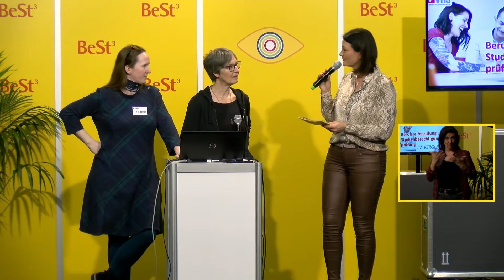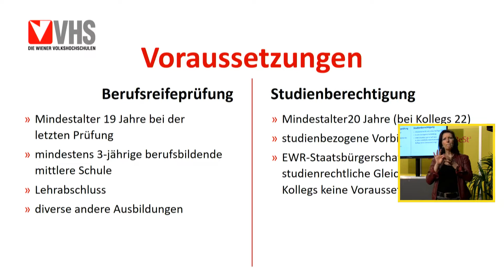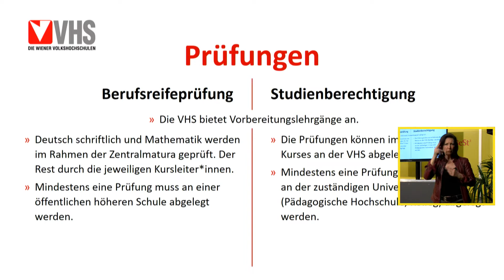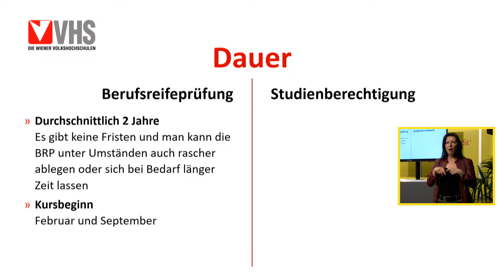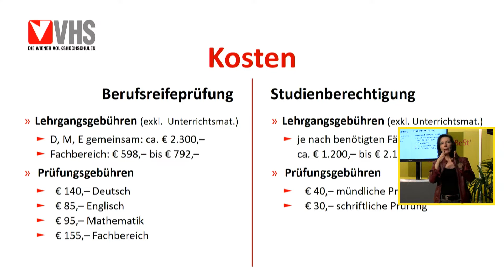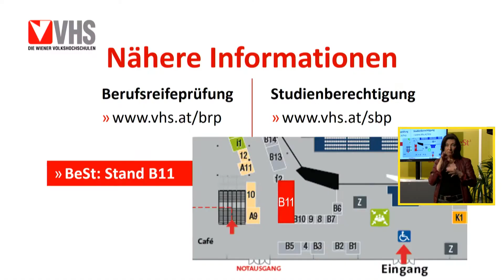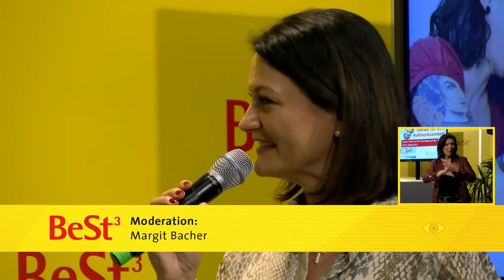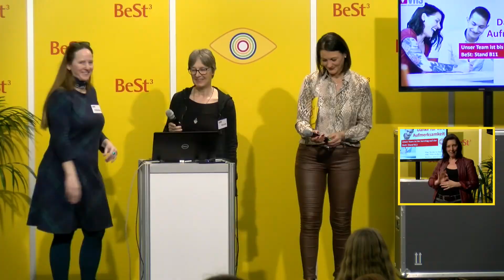Studieren ohne Matura?! | BeSt³ 2020 Wien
Studieren ohne Matura ist möglich.
Egal, wohin Sie wollen, ob Universität, pädagogische Hochschule, Fachhochschule oder Kolleg:

Wenn Sie genau wissen, was Sie studieren wollen, ist die Studienberechtigungsprüfung (SBP) ein kurzer Weg zu einem bestimmten Studium.

Wenn Sie eine Berufsausbildung haben (Lehre, berufsbildende mittlere Schule, …) ist die Berufsreifeprüfung (BRP) ein Abschluss, der der Matura gleicht und den Zugang zu jedem Studium eröffnet.

Im Vortrag werden Voraussetzungen und Ablauf der beiden Bildungswege BRP und SBP vorgestellt. Abschließend wird das Angebot der Wiener Volkshochschulen zu diesen nicht-traditionellen Zugängen zum Studium präsentiert.

Berufsreifeprüfung und Studienberechtigungsprüfung

Die Wiener Volkshochschulen

Vortragende:
Mag. Renate Tanzberger, Wiener Volkshochschulen
Mag. Natascha Wanek, Wiener Volkshochschulen